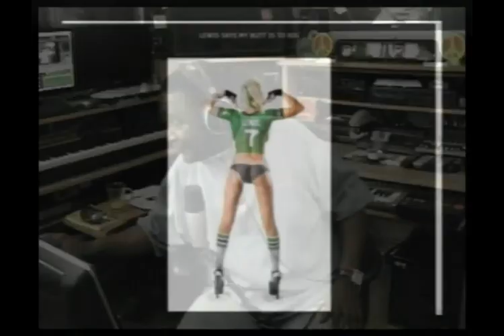Hott PiXX by Vic (03-22-10)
"Hott PiXX by Vic" is a Feature Segment on "Morning Coffee With Mario" - Live Mon-Wed 10AM PST